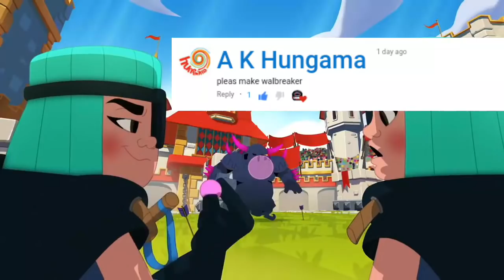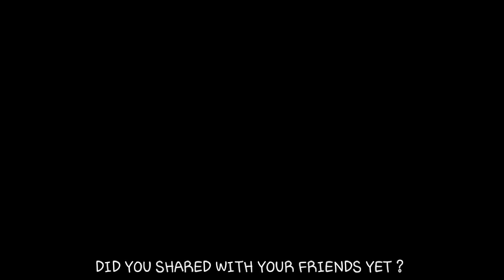RASCALS" STORY OF RASCALS IN HINDI | Rascals की कहानी | Clash stories in Hindi Episode - 12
Spawns a mischievous trio of Rascals! The boy takes the lead, while the girls pelt enemies from behind... with slingshots full of Double Trouble Gum. Rascals is the newest cards but what is its origin story ? Find out in the story of rascals in hindi.

Show some love to both channels.

l

Music used in the video :
Artist: Sub.Sound
A video by Empire of clash - ouilet gaming.